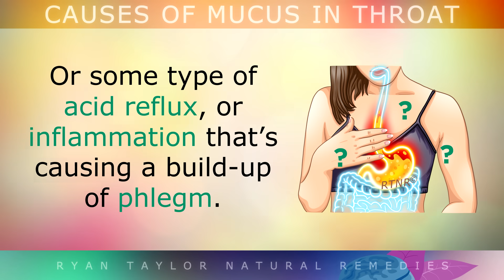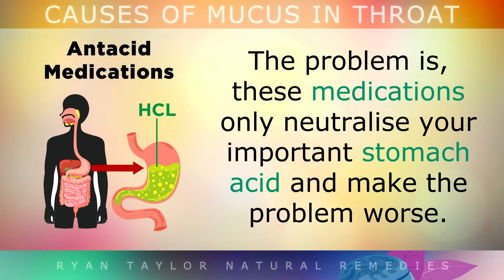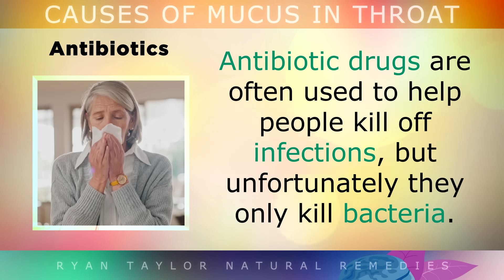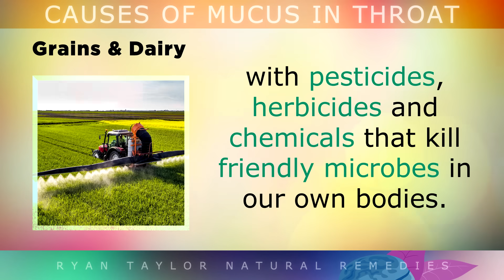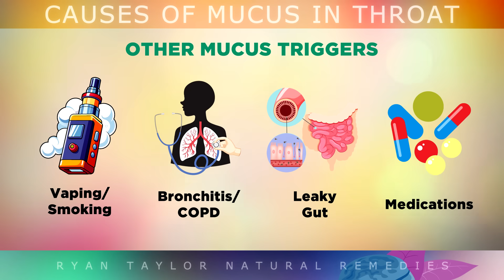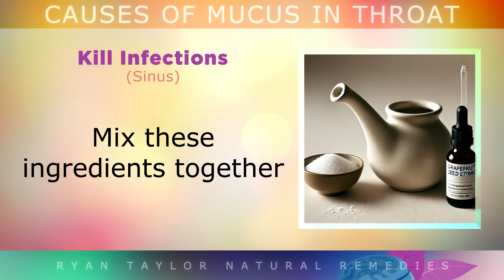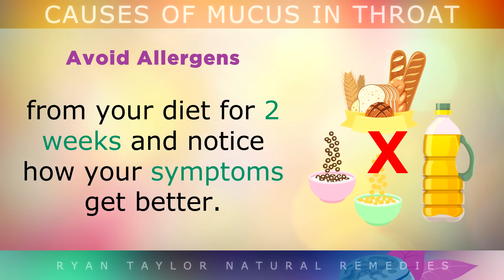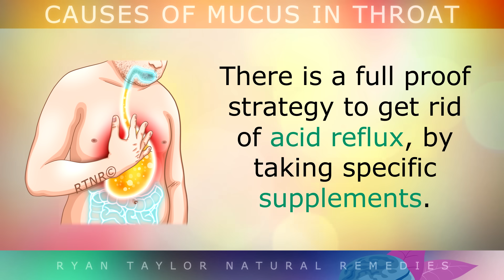The Real Causes of Constant PHLEGM & MUCUS (In Your Throat)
The 6 real causes of constant phlegm and mucus in your throat.

Today we discuss the real root causes of chronic phlegm and the best ways to get rid of it naturally. Typical causes of mucus include inflammation in the throat, from acid reflux, allergies, sinus infections, and using certain medications.

In this video you'll learn how to identify what exactly your trigger for phlegm, post nasal drip or chronic cough is, and the exact natural protocols to use for each particular problem. At the end I discuss action steps for each issue including and a summary to simplify your understanding.

Supplements & remedies we talked about in today's video.

Timestamps:
⏰ 00:00 - What Is Phlegm & Mucus
⏰ 01:07 - 6 Causes of Constant Phlegm & Mucus In Your Throat
⏰ 09:00 - How To Stop Mucus Build-Up
⏰ 14:00 - Summary